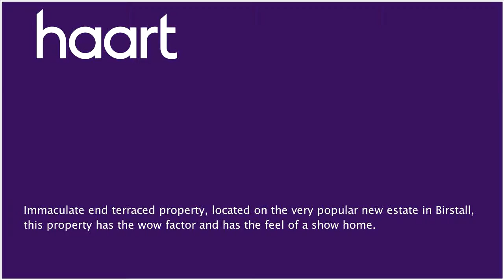End of Terraced House for sale in Leicester for £215,000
or contact Leicester on 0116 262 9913

This three bedroom property has been incredibly well looked after by the current owners and is presented in immaculate condition. It comprises in brief, on the ground floor you have entrance hall, downstairs WC, reception room and modern kitchen. The first floor has a double bedroom, single bedroom and family bathroom. The second floor of the property features the master bedroom, complete velux windows boasting views across Leicestershire, it also benefits from a modern en suite. The property itself is situated on the new estate in Birstall, with very quick access to major motorway links and the city centre. The current owners will miss the community at Nine Riggs Square, enjoying their time in the property. If this property meets your criteria please call the sales team at haart Leicester now to arrange an internal viewing.

Entrance Hallway

Radiator, tiled flooring

Downstairs WC

Low level WC, wash hand basin, radiator, tiled flooring

UPVC doors to rear garden, radiator

Window to front, radiator, tiled flooring, gas hob, oven, extractor fan, one and a half bowl stainless steel sink unit, space for washing machine

Bedroom Two 12'5" x 10' (3.78m x 3.05m)

Window to rear, built in wardrobes, radiator

Window to front, radiator

Bathroom

Bath, shower, wash hand basin, WC, tiled flooring, radiator

Radiator, window to front

Two velux windows, window to rear, built in wardrobe

En Suite

Good size shower, wash hand basin, window to front, low level WC, radiator, tiled flooring

Rear Garden

Patio area, lawn, single detached garage